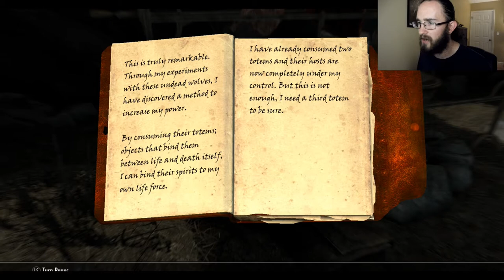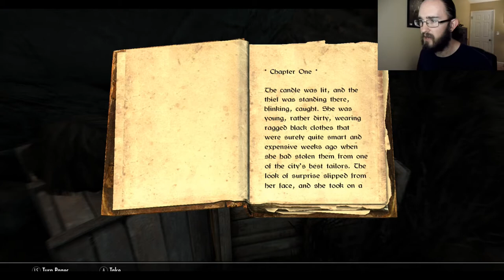TORNADO TIME ! Ultra Modded Skyrim Ep 05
In this week's episode New Pets! New Spells! and a Tornado!